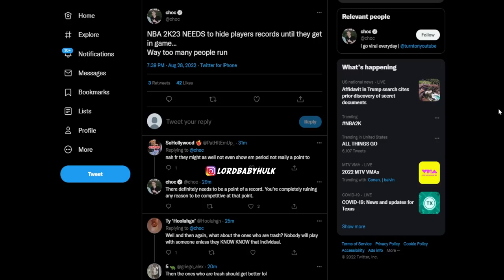real nba 2k23 gameplay speed boosting/speed glitch VS nba 2k22 comparison leaked 6'0 build dribbling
Real NBA 2K23 GAMEPLAY vs NBA 2K22 Comparison ( Dribbling, Defense, Deflections, Interceptions, Zig Zag, Stamina, Graphics ) REAL NBA2K23 GAMEPLAY FIRST LEAKED 6’8 & 6’5 BUILD DRIBBLING & DEFENSIVE STEALS & INTERCEPTIONS ! real nba 2k23 speed boosting/speed glitch gameplay VS nba 2k22 comparison | first leaked 6'0 build dribbling. Chris paul dribbling & speed boosting nba 2k23 gameplay